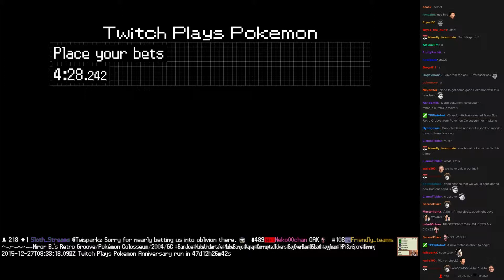Twitch Plays Pokémon Battle Revolution - Match #33023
Match #33023 [Blue: Bulbasaur, Hariyama, Scyther] vs [Red: Umbreon, Raichu, Giratina]